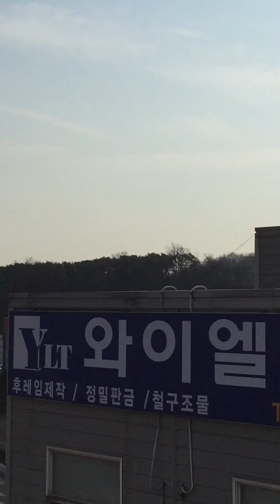American Cafeer in south korea🇺🇸🛩️ 🇰🇷